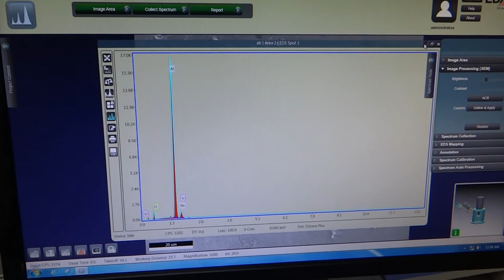Scanning Electron Microscope - Department of Mechanical Engineering - IIT Kharagpur